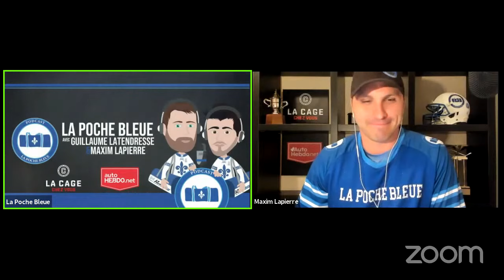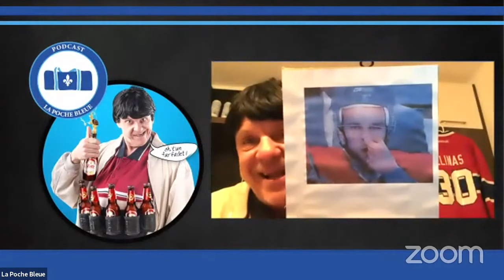#34 - Éric Gélinas - Philippe Boucher